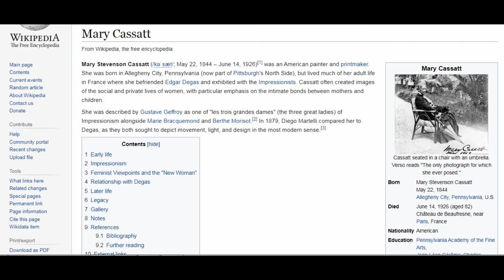The Boating Party by Mary Cassatt at the National Gallery of Art West Building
See full Interactive video on The Boating Party by Mary Cassatt at the National Gallery of Art West Building